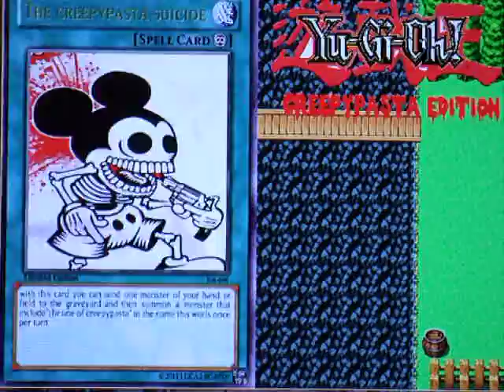Let's Play Creepypasta Land 1 Partie 4 : Laughing Jack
Bienvenue dans la 4th partie de Creepypasta Land 1!